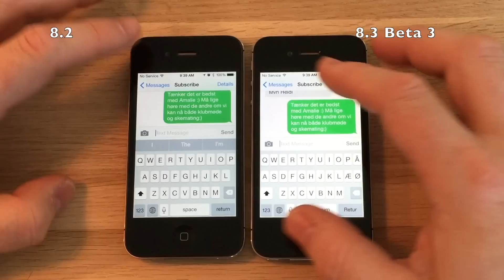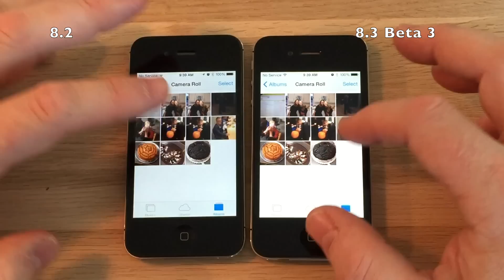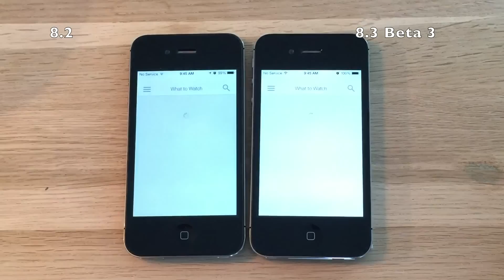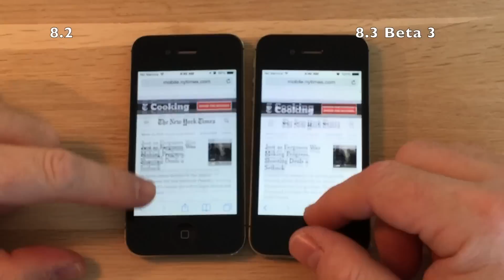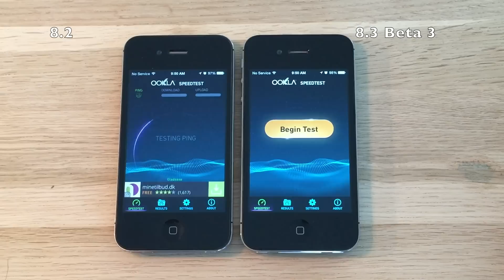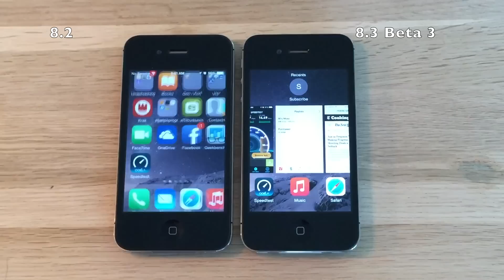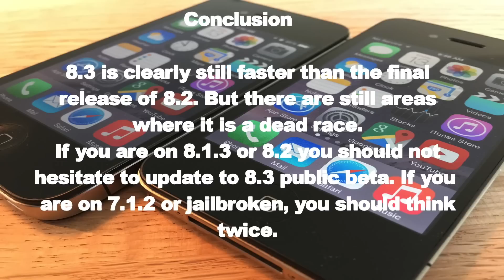iOS 8.3 Beta 3 vs iOS 8.2 on iPhone 4S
iOS 8.3 Beta 3 on iPhone 4S

Yesterday (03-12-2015)  Apple released iOS 8.3 Beta 3. Adding the Apple Watch app to compatible devices, and other stuff as well. Also Apple has now opened the iOS 8.3 Beta testing program to the public. So everyone can now update to iOS 8.3 Beta. Google how you sign up for it.
But lets run the usual tests to show how iOS 8.3 Beta 3 performs versus the newly released final version of iOS 8.2

Music in video is called Flood Gates by Gunnar Olsen

As usual all iPhones are identical models, freshly restored and loaded with the same backup, taken from the iPhone 4S device I have running iOS 7.1.2